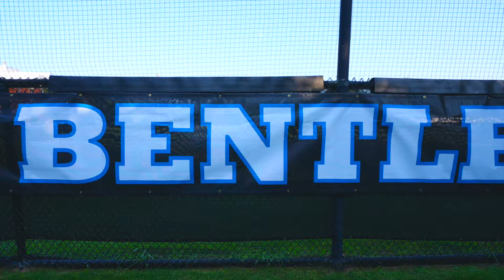Sal's Mobile Pizza at Bentley College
Sal's Mobile knows how to throw a party! We had an awesome time at Bentley for opening day in 2023.